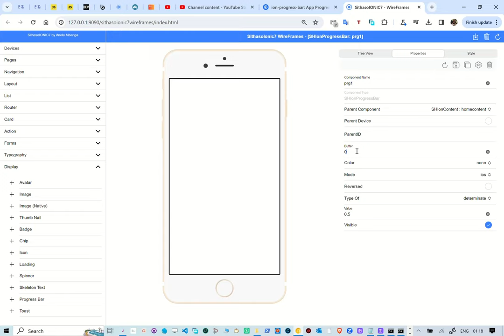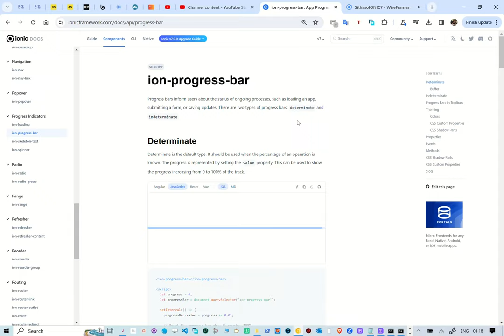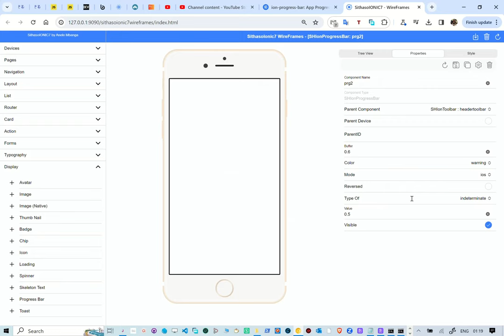Unboxing SithasoIONIC7 Wireframes - Progress Bar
In this reel we take a look at creating Ionic7 progress bar. With this WebApp, one is able to choose the components to use and built the UI in real-time. This is using PocketBase as a back-end.